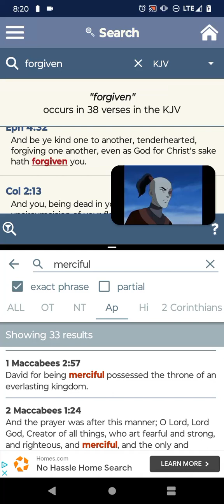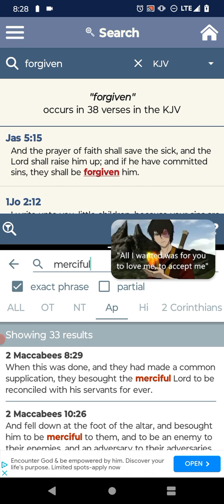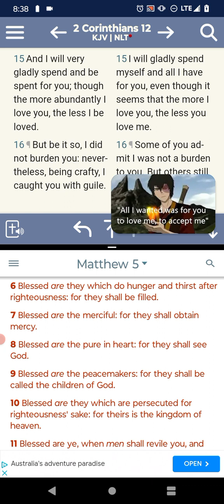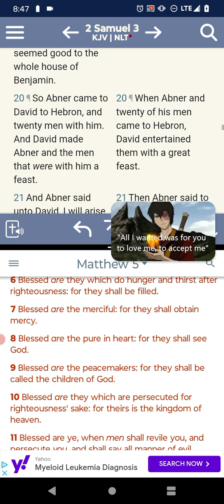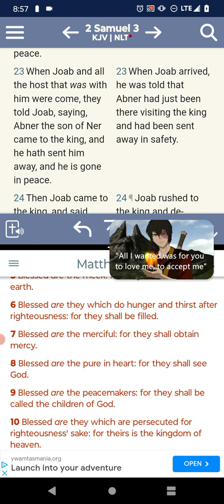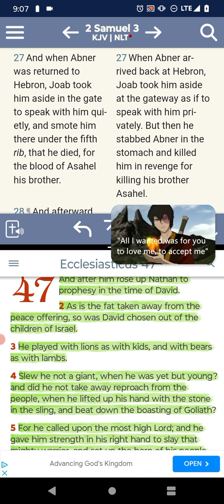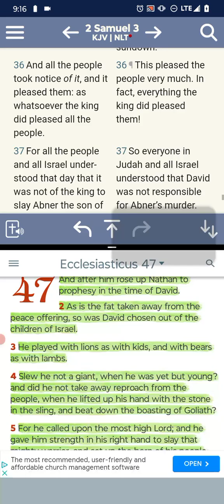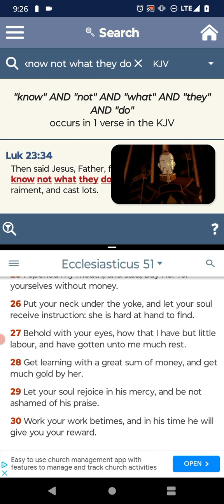Merciful Kindness. ✨🫂👑🌄📖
1 Maccabees 2:57
[57]David for being merciful possessed the throne of an everlasting kingdom. - YAHAWAH BAHASHAM YAHAWASHI BAHA RAWCHAA HA QADASH BARAK AHTHAM I Hope Brothers and the Believers are Edified... Shalawam.